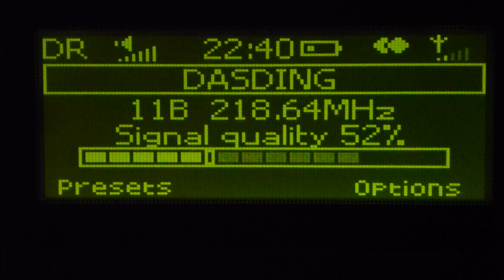DAB 11B Baden-Württemberg 1 in Plzen,CZ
Reciever: Pure One Flow
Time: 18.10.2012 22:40